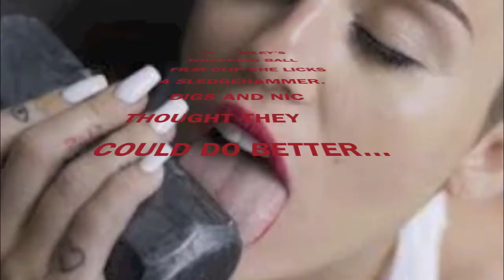Sledge Hammer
Digs and Nic wanted to try to out do Miley